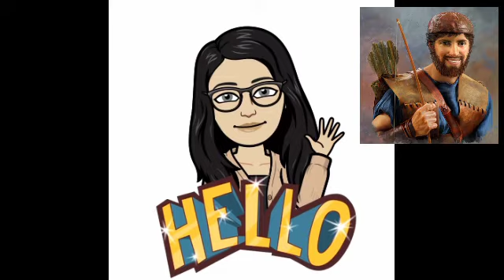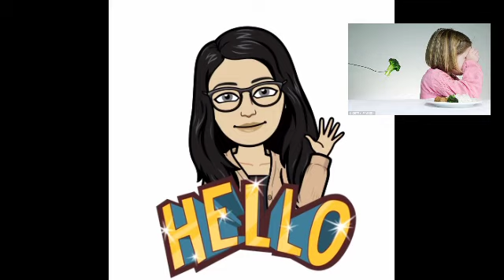Tubuh Butuh Makanan